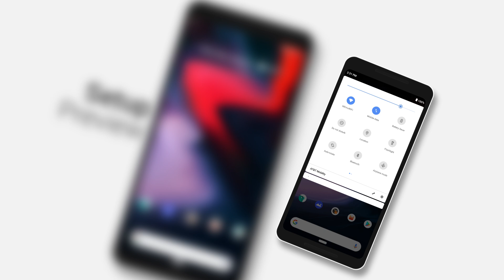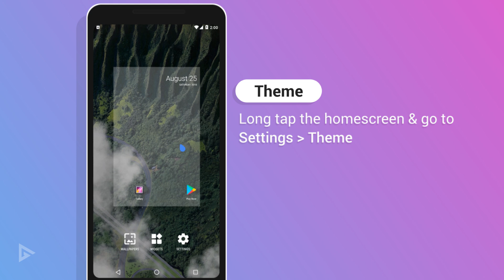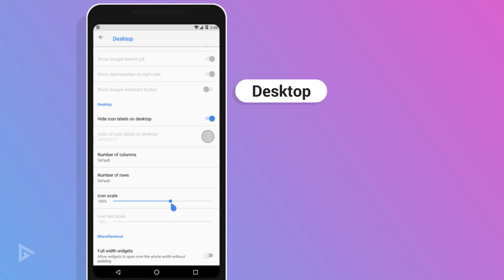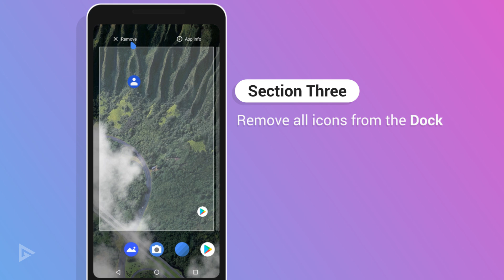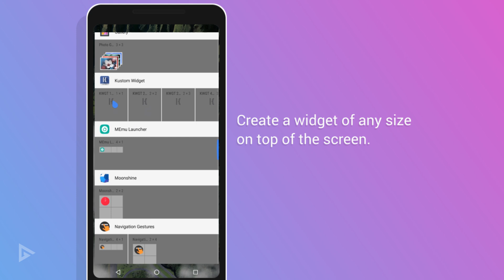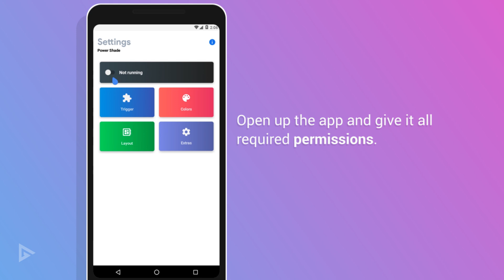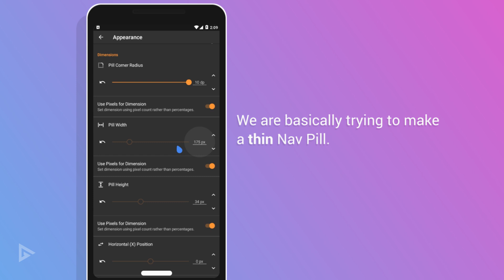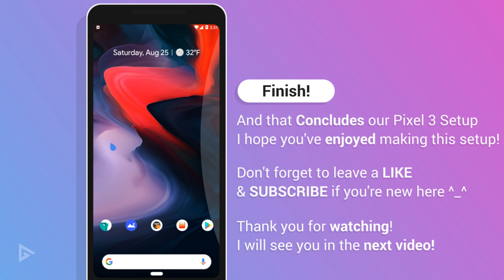Google Pixel 3 Homescreen Setup | Tutorial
The Google Pixel 3 is here before they even announced it!
I thought last year's Pixel 2 had the cleanest interface but Google never seizes to amaze me with their design (except their phone designs, they are terrible). Today i'll be walking you through how you can make any phone look like the Pixel 3

💻 ADB Commands (copy without quotes ""):

To check if your device is detected:
"adb devices"

To give XDA Navigation Gestures permissions:
"adb shell pm grant com.xda.nobar android.permission.WRITE_SECURE_SETTINGS"

💻 How to enable USB Debugging:
- Go to your phone's settings
- Go to About
- Tap 'Build Number' 7 times until it says "No need, you are already a developer"
- Go back and go to Developer Options
- Find USB Debugging and enable it.

This setup is based on Android 9.0 Pie & the recent Pixel 3 Leaks.

(づ￣ ³￣)づ

(づ￣ ³￣)づ

Timestamps:
[0:00] Setup Preview
[0:20] Section ONE: Installing all necessary Apps
[1:40] Section TWO: Setting up Lawnchair Launcher
[1:50] Changing Theme settings
[2:10] Changing Desktop Settings
[2:40] Changing Dock Settings
[3:10] Changing App Drawer Settings
[3:30] Changing Behavior Settings
[3:40] Section THREE: Removing Dock Icons
[3:50] Section FOUR: Adding widgets
[5:20] Section FIVE: Setting up Power Shade
[5:40] Section SIX: Setting up XDA Navigation Gestures
[6:00] Giving Navigation Gestures System Permissions with adb
[6:40] Changing Nav Pill Appearance
[7:40] Section SEVEN: Applying stock wallpaper
[7:50] FINISH: Thanks for watching!

(づ｡◕‿‿◕｡)づ

- Grabster 🔥